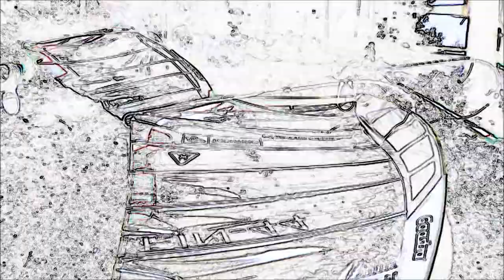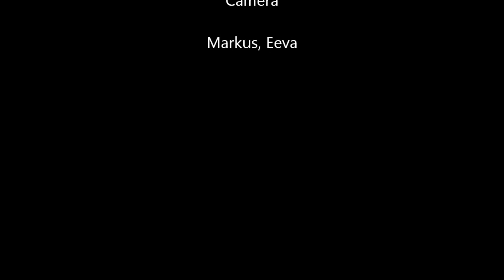Windsurfing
Windsurfing at Lake Unnukka. On Midsummer 2013. It's nice to see my 9 year old son on the board also.

We got a nice wind for the whole midsummer week we stayed at my parent summer cottage. Where I have collected some of the video clips we got recorded  and spiced it up with some surf music.